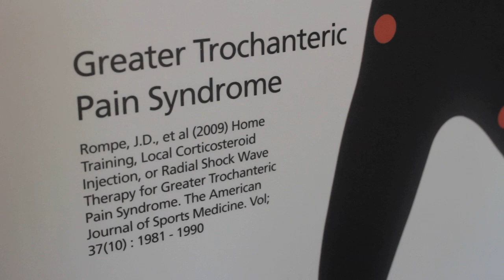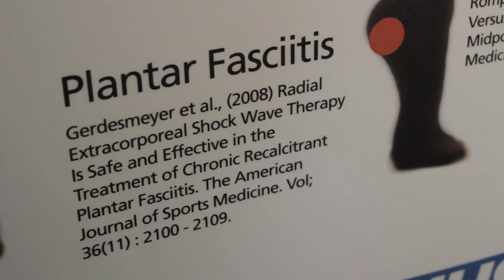What is Extracorporeal Shockwave Therapy?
An interview with Paul Morrissey looking at the benefits of Extracorporeal Shockwave Therapy (ESWT) and how it can help conditions like tennis elbow, plantar fasciitis (heal tendinopathy) and Achilles tendinopathy.